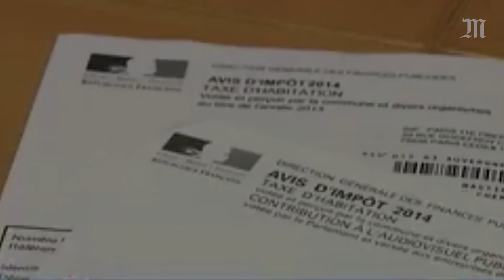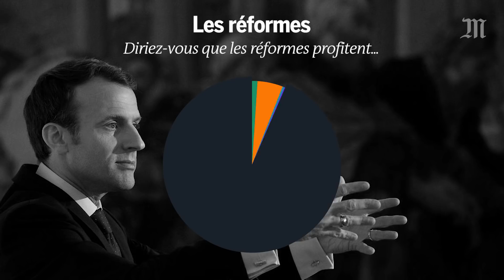Un an après : quel bilan pour Macron ?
Le 7 mai 2017, Emmanuel Macron était élu président de la République. Un an plus tard, l’institut de sondage Ipsos a dressé le bilan. Et le constat est clair : Emmanuel Macron résiste bien à l’usure du pouvoir, en tout cas mieux que ses prédécesseurs immédiats. Quarante-cinq pour cent des Français dressent un bilan positif de son action et la moitié d’entre eux saluent en particulier la volonté de l’exécutif de réformer le pays et sa capacité à le faire. En revanche, la méthode de gouvernement suscite davantage de réserves. Un Français sur deux estime qu’il faudrait diminuer le nombre de réformes et surtout agir plus lentement.    Brice Teinturier, directeur général délégué d’Ipsos, décrypte les éléments de l’enquête Ipsos-Sopra Steria réalisée du 25 avril au 2 mai pour le Centre de recherche de Sciences Po (Cevipof), la Fondation Jean-Jaurès et Le Monde.